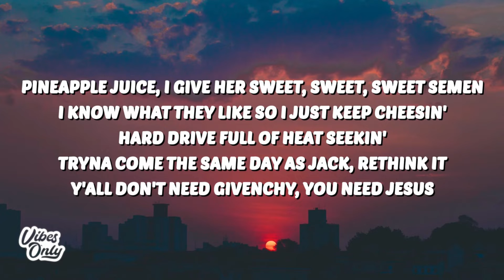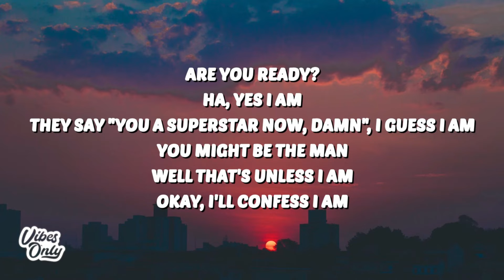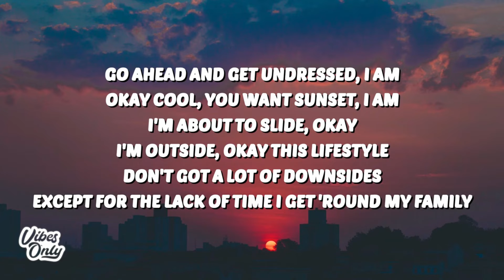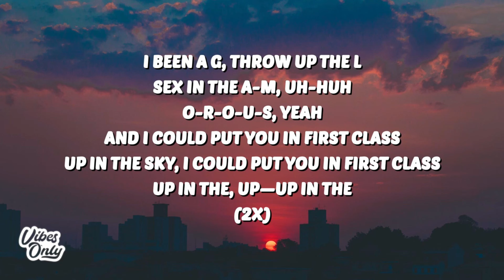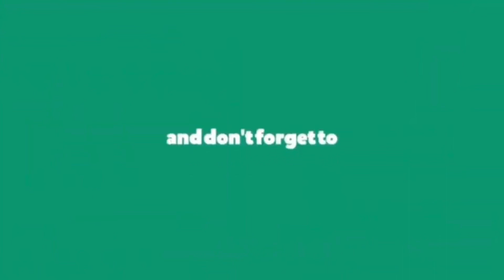Jack Harlow First Class Lyrics I been a G, throw up the L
I been a (G)
Throw up the (L)
Sex in the (A-M)
Uh-huh
(O-R-O-U-S, yeah)
And I could put you in (First class up in the sky)
I could put you in (First class up in the s-, up-up in the s-)

Uh-huh
(O-R-O-U-S, yeah)

I don't care what frat that you was in, you came out for me
Keep dreamin', pineapple juice like it was sweet, sweet, sweet (Seemin')

Shoutout to my UPS workers makin' sure I receive 'em

Uh-huh
(O-R-O-U-S, yeah)

I got visions of my mom saying, "Wait, this house mine?"
I got him on the bandwagon now, 'bout time

Uh-huh
(O-R-O-U-S, yeah)

Uh-huh
(O-R-O-U-S, yeah)
I could put you in (First class)